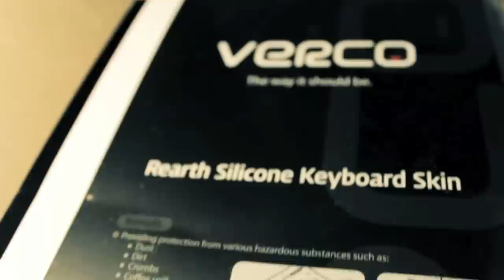Rearth Verco Keyboard Cover - Mac Keyboards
If you already are then I appreciate all the support! I wouldn't be where I am right now making videos without you guys. I wouldn't have 100-1000 views on any of my videos. So i really do appreciate all the support you guys bring to the videos i publish.

ALSO! Please let me know if you're interested in seeing a MacBook Pro 15" Mid 2010 Review :)

Visit

Music From

Rearth Verco Keyboard Cover - MacBook Pro